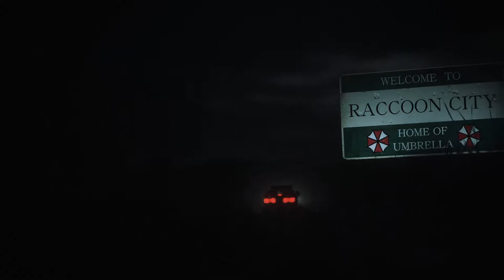Resident Evil 2 Remake w/ 3D spatial sound 🎧 (DTS Headphone:X HRTF)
USE HEADPHONES ONLY with any virtual surround like Windows Sonic turned off. Best HRTF effects at 0:45, 1:19, 2:13, 3:33, and 6:06.

This is Resident Evil 2 Remake with DTS Headphone:X. Of the three Windows Spatial Audio API plugins, this is the least well-known and least-recommended one. I'd even wager that you had never even heard of it before watching this video. It costs about the same as Dolby Atmos but it's worse in every way. DTS Headphone:X sounds like Windows Sonic with 5% better rear audio cues and 10% better elevation. Really, why would you ever pay money for this?

Well, one interesting thing DTS Headphone:X features over Sonic and Atmos is the selection of over 500 headphone "calibration" presets. Honestly, though, all it seems to be is a cheap EQ because the positional audio does not gain any accuracy if you enter your pair of headphones. There's also a choice between "Balanced" and "Spacious" modes, but really, it's just "Reverb" and "More Reverb". One user over on the 3D Game Audio server on Discord described it as "SNES-like reverb". Ouch.

HRTF grade:
C-

Settings:
Creative Audio Panel: Headphones (activating spatial audio makes X-Fi cards switch to 2.1 speakers, so be careful)
Spatial Sound: DTS Headphone:X
Sound Output Device: Headphones
Dynamic Range: Large
Real-Time Binaural: On

3D 3Д звук пространственный бинауральный 3Dサウンド バイノーラル 空間オーディオ Ilusión Auditiva Sonido 3D áudio audio espacial Som em 3D 3D zvok Son en 3D 3D geluid 3D zvuk 3d声音 双耳 เสียง 3D Âm thanh 3D Suono 3D audio spaziale 3d-ääni binauraalisen 3D lyd 3D dźwięk Suara 3D 3D 사운드 3 डी साउंड 3 डी ध्वनि صوت ثلاثي الأبعاد صدای سه بعدی Τρισδιάστατος ήχος 3D skaņa 3D garsai 3D ses צליל תלת ממדי דימוי שמע